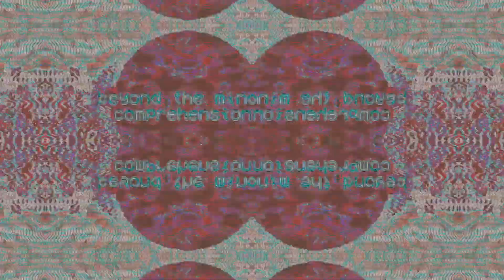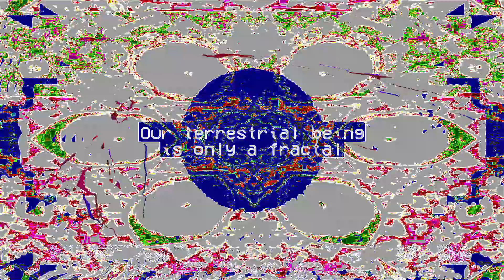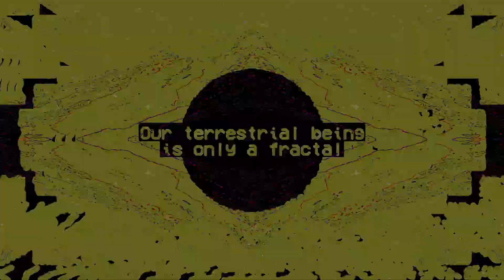2666MA - TERRANEAN SCVM